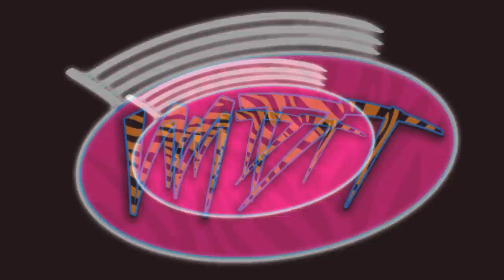THE BEST WWE ELITE FIGURES OF 2018! (SO FAR)